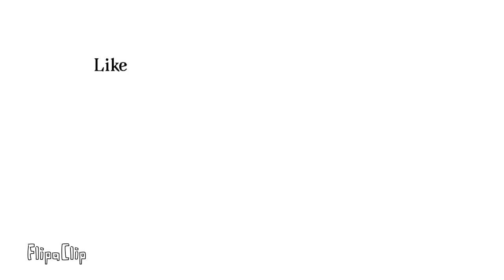Original meme wIp for my Bday in 6 days❣️ 🎂🎂🎁🎁🎁🎉🎉🎉🎊🎊🎊🎀🎀🎀